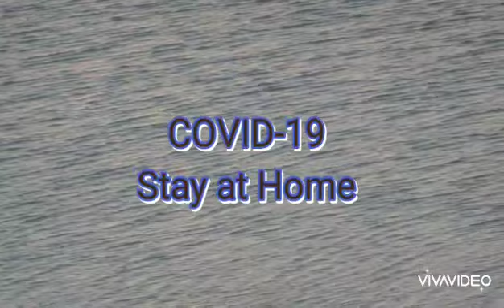Bird /Dry Cleaning / House sparrow and Small Green bee-eater/By Lokendra Singh Chouhan /Jhabua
ये भी हुई न कोई बात ! स्वच्छता को इतना महत्व !! हमने तो COVID-19 के आने पर स्वच्छता के महत्व को पहली बार इतनी गंभीरता से लिया होगा लेकिन हमारे पक्षी तो इस मामले में कभी रिस्क नहीं लेते । भले ही उन्हें जल से /धूल से / या फिर धूप से स्नान क्यों न करना पड़े । आपने नहाते हुये पक्षियों को उछलकूद करते हुये /लड़ते हुये जरूर देखा होगा । दरअसल यही है स्वच्छता का आनंद ।
       आज में इनके सूखे स्नान के बारे में थोड़ी बात करूंगा । सभी पक्षी तो नहीं लेकिन हमारी प्यारी सी गौरिया /ग्रीन बी ईटर जैसे पक्षियों को तो आपने धूल से नहाते देखा होगा । नहीं देखा तो कोई बात नहीं झाबुआ और आगर में बनाये गये मेरे वीडियो आपकी मदद के लिये तैयार हैं ।
हमारी गौरिया वैसे तो सामान्यतः दिन में दो बार पानी में स्नान कर लेती है लेकिन फिर भी यदि सही मिट्टी मिल जाये तो एक बार इस नये तरीके को अपनाने से नहीं चूकती । आखिर वह जानती है कि स्वच्छता है तो जीवन है .और जीवन है तो उम्मीदे हैं ।
      यहाँ वीडियो में देखिए सभी धूल से बने गड्डों में कैसे शरीर को रगड़ रही हैं । इससे इनके शरीर की फालतू नमी तो दूर हो ही जाती है साथ ही कुछ नुकसान करने वाले कीटों का खात्मा भी हो जाता है । इस दौरान यदि कोई कीट मिल जाये तो भोजन का मजा भी लिया जा सकता है । इससे और भी लाभ होते हैं ।आप दोनों पक्षियों में देखिये कि धूल स्नान के लिये आपस में कितनी प्रतियोगिता है । जरूर गौर करें । स्नान के बाद ये पक्षी शांति से फिर एक जगह बैठ जाते हैं । धूल हटाई जाती है । पंखों को संवारा जाता है । कुल मिलाकर अपनी स्वच्छता को हर पैमाने से जांचा -परखा जाता है ।
      एक दिन इसी वीडियो पर विद्यार्थियों के साथ कक्षा में चर्चा भी की थी । बड़े ही मजेदार  बच्चों की कल्पनाएं और अनुभव थे । आप भी अपने बच्चों से इस विषय पर चर्चा करें ।
       दोस्तों ज़िंदगी की लंबाई के लिये स्वास्थ्य का महत्व किसी से छिपा नहीं है । अक्सर हम कई सामान्य कारणों से भी इसे उपेक्षित कर देते हैं । हमारे ये पक्षी इस दिशा में मार्गदर्शक  हैं ।
         आइये स्नान का आनंद ले ।
वीडियो : लोकेन्द्रसिंह चौहान
पक्षी : 1. गौरिया (House sparrow)
         2.पतरिंगा (Small Bee-eater)
स्थान : क्रमशः झाबुआ और आगर
समय : 2019 और 2017